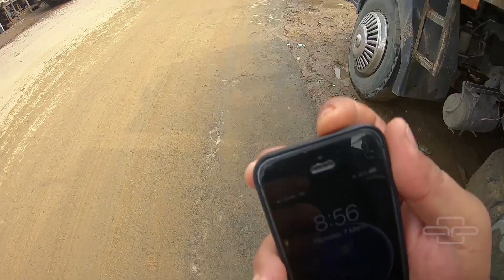Silchar ah kan Bazar [7.3.2019]